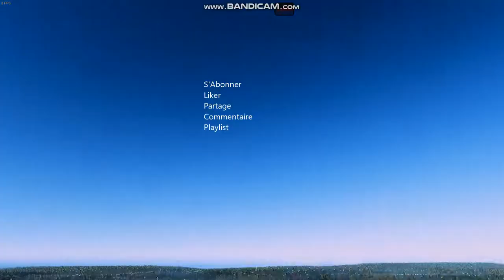Cities Skylines : Paris Ep 35, Chemin Vert